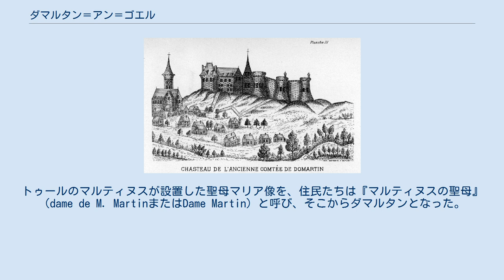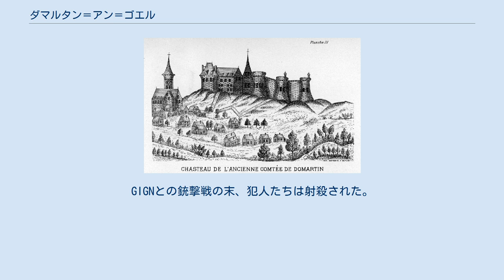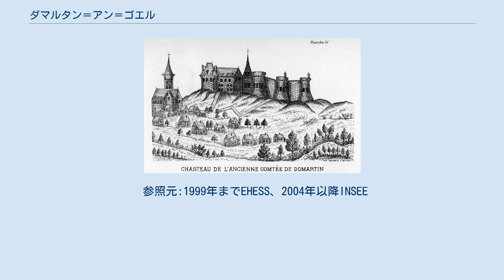ダマルタン＝アン＝ゴエル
ダマルタン＝アン＝ゴエル （Dammartin-en-Goële）は、フランス、イル＝ド＝フランス地域圏、セーヌ＝エ＝マルヌ県のコミューン。
日本語の文献ではDammartinをダンマルタンと表記したものが見られるが、ここでは実際の発音に近いダマルタン表記とする。
 ダマルタン（Dammartin）とは、4世紀頃ゴエル地方を伝道したトゥールのマルティヌスのラテン語名Domnus Martinusからきている。
民俗伝承は、古い伝説からもたらされている。
トゥールのマルティヌスが設置した聖母マリア像を、住民たちは『マルティヌスの聖母』（dame de M. MartinまたはDame Martin）と呼び、そこからダマルタンとなった。
 ダマルタン＝アン＝ゴエルは、ダマルタン伯爵とダマルタン家の2つの家系の名の由来となっている。
 町は、南部にあるインターチェンジによって国道2号線（fr）とつながり、北のインターチェンジによってオートルートA104、その後A3、そしてA1を通じてパリとつながっている。
他の方向へは、国道2号線を通じてオワーズ県に向かいル・プレシ・ベルヴィル、ナントゥイユ＝ル＝オドゥアン、そしてソワソンを介してエーヌ県へ通じる。
 近接するコミューン、サン・マールにダマルタン-ジュイイ-サン・マール駅があり、パリ北駅から発着するトランジリアン・ノール路線（fr）のK路線（fr、終点はクレピー＝アン＝ヴァロワ）、TERピカルディの路線（パリ-ラン間）が停車する。
 16世紀のダマルタン 12世紀、町には修道院とハンセン病療養所がおかれていたが、町全体が大火で破壊された。
 シャルル7世はダマルタンおよびファイエル領主の土地を没収し、1431年にマルグリット・ド・ナントゥイユに与えた。
ジャンヌ・ダルクの仲間であったアントワーヌ・ド・シャヴァンヌは、1439年にダマルタン伯領の継承者マルグリット・ド・ナントゥイユと結婚し、ダマルタンに伯領の本拠地をおいた。
その後ルイ11世に疎んじられて財産が没収され、バスティーユ監獄に投獄されたがそこから脱走している。
シャヴァンヌは王と和解することができ、1480年に自身の伯領へ戻った。
彼は聖母に捧げる教会を建て、1488年にそこに埋葬されている。
 1554年、シャヴァンヌ家はダマルタン伯領をアンヌ・ド・モンモランシーに売却した。
1593年、町はアンリ4世の手中に入った。
1632年、モンモランシー公アンリ2世が処刑された後に領地は没収され、ブルボン＝コンデ家のものになった。
1694年に新たに病院が建てられた。
ダマルタンの周囲にはコルビー城、ムシー・ル・ヴィユー城があったが、リシュリューの命で壊されている。
2012年以降、アンジェの公立図書館はダンマルタン伯爵家の歴史書（Geste des comtes de Dammartin）という16世紀の写本を所蔵している。
 2015年1月9日、シャルリー・エブド襲撃事件の実行犯とされるクアシ兄弟がダマルタンの会社建物に立てこもった。
GIGNとの銃撃戦の末、犯人たちは射殺された。